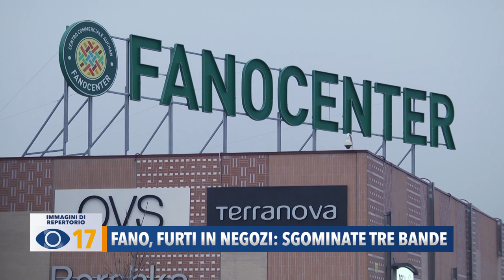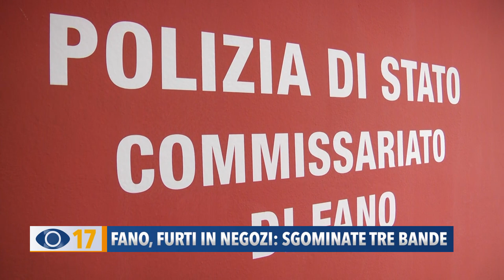Fano, furti in negozi: sgominate tre bande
La Polizia di Fano ha arrestato 7 persone, appartenenti a tre bande distinte, specializzate nei furti all’interno degli esercizi commerciali durante l’orario di apertura. Fondamentali, per le indagini le immagini delle telecamere di videosorveglianza della città.